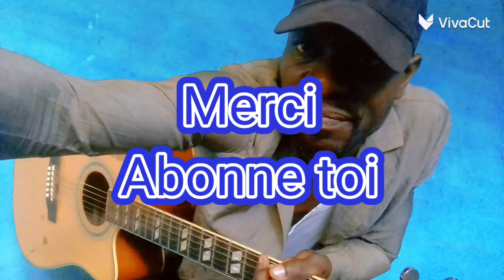Tuto guitare acoustique de Koffi Olomide : Élégance 🔥🔥🎸🎸👍👍@steveokofficiel5131